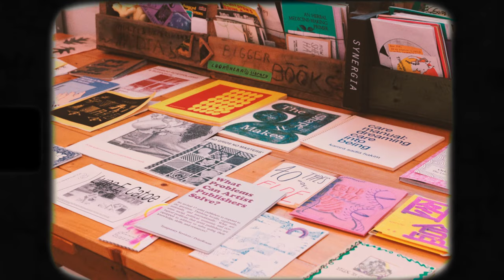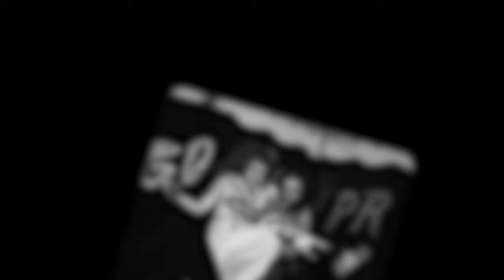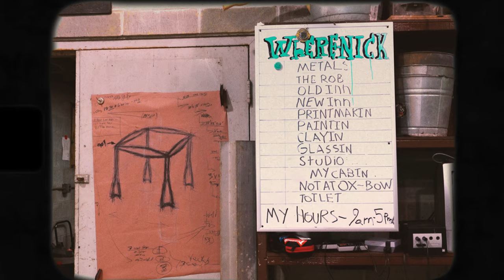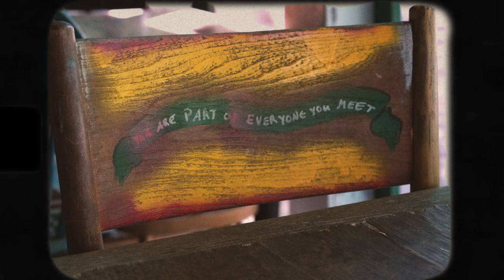Summer 2023 at Ox-Bow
A snapshot of Summer 2023 at Ox-Bow School of Art & Artists' Residency. Video by Natia Ser with music by Madeleine Aguilar.